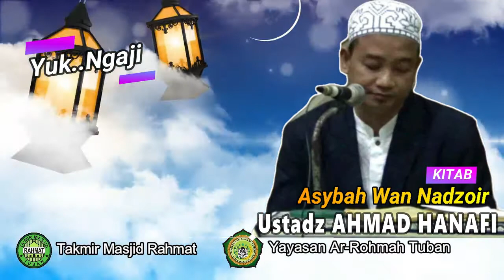Kitab Asyban Wan Nadzoir - Ustadz Ahmad Hanafi 20 Mei 2020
Ikuti Ngaji Kitab Asybah Wan Nadzoir ini tiap hari RABU yang diasuh oleh Ustad AHMAD CHANAFI, Ba'da Sholat Subuh berjamaah di Masjid Rahmat Tuban

Radio Baburrohmah FM : 107.7 Mhz